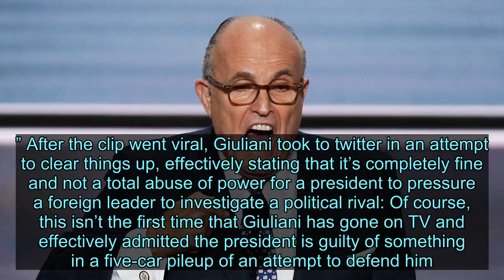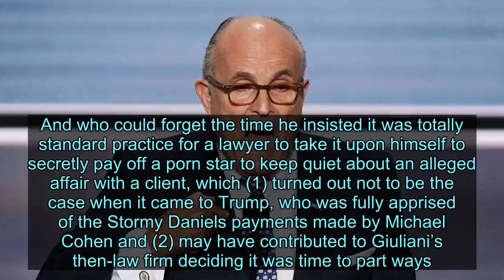Rudy Giuliani Is Like a Bomb That Won’t Stop Exploding - News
Videos can use content-based copyright law contains reasonable use Fair Use Former New York City mayor__Rudy Giuliani__ should have been sent to a farm upstate where ex-mayors have room to run around in the fresh air a long time ago. Instead, he freelances as a lawyer to President Donald Trump, a gig that isn’t going too well if the events of last night—wherein he admitted to asking Ukraine to investigate Joe Biden hours after it was reported that the president had allegedly made an alarming “promise” to that same country’s leader—are any indication. Appearing on CNN Thursday night, Giuliani initially insisted to Chris Cuomo that he’d never asked Ukrainian officials to investigate the former vice president (and current Democratic presidential front-runner). Then, 30 seconds later, he said that “of course” he did such a thing, like it was no big deal. “You just said you didn’t!” an astonished Cuomo replied, as Giuliani attempted to explain that there is apparently a difference between Ukraine investigating Biden and “look[ing] into allegations that related to my client, which tangentially involved Joe Biden in a massive bribery scheme.” After the clip went viral, Giuliani took to twitter in an attempt to clear things up, effectively stating that it’s completely fine and not a total abuse of power for a president to pressure a foreign leader to investigate a political rival: Of course, this isn’t the first time that Giuliani has gone on TV and effectively admitted the president is guilty of something in a five-car pileup of an attempt to defend him. In January, in the heat of the Mueller investigation, the former mayor said on Meet the Press that discussions about Trump Tower Moscow were “active” throughout the 2016 election. That same month, he told CNN that if there was any collusion between the Trump campaign and Russia “it happened a long time ago,” later stating that Trump himself never colluded with Russia but perhaps campaign aides did. And who could forget the time he insisted it was totally standard practice for a lawyer to take it upon himself to secretly pay off a porn star to keep quiet about an alleged affair with a client, which (1) turned out not to be the case when it came to Trump, who was fully apprised of the Stormy Daniels payments made by Michael Cohen and (2) may have contributed to Giuliani’s then-law firm deciding it was time to part ways. — The epic meltdown that ended Travis Kalanick— Inside Jeffrey Epstein’s curious sociopathy— SolarCity: how Elon Musk gambled Tesla to save another project— “It’s a f--king scam”: beware the Hollywood Con Queen— The nine-figure bill for Trump’s “very inexpensive” golf habit Looking for more? Sign up for our daily Hive newsletter and never miss a story.Most PopularUkraineRudy Giuliani Asks Ukraine to Interfere in U.S. Election to Hel